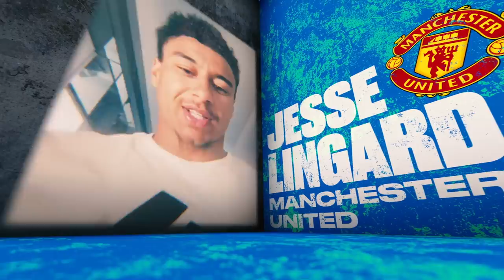Jesse Lingard vs Josh Richardson: Battle for the Belt Quarter-Final 1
Philadelphia 76ers guard Josh Richardson takes on Manchester United attacker Jesse Lingard in the opening match of our eight-man 'Battle for the Belt' FIFA Tournament.

The tournament sees the stars of world football and the NBA take on each other at FIFA 20, while also sharing unique insights about their respective sports and careers.

The winner will be the first holder of the B/R Football Gaming Belt.